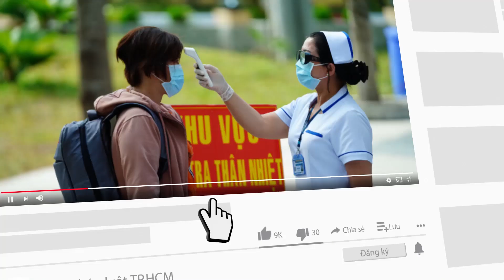Một gia đình làm 700 tấm chắn giọt bắn tặng tuyến đầu chống dịch - PLO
Khác với vẻ vắng lặng của phố phường vào những ngày giãn cách xã hội, một gia đình ở Quận 4, TP.HCM từ già đến trẻ đang ngày đêm làm hàng ngàn tấm chắn giọt bắn phòng dịch COVID-19 gửi tuyến đầu chống dịch.